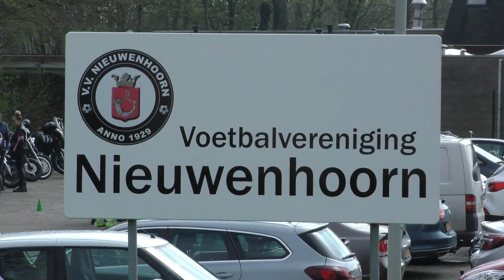Ride For Lucil 15 April 2018 organisatie BFSR Nieuwenhoorn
BFSR ( Biker For Special Rides ) A RIDE OUT FOR LUCILLE uit Spijkenisse. Lucille is ongeneeslijk ziek en haar wens .een motortocht op een Harley. Dit werd verzorgd door BFSR uit Nieuwenhoorn. Kijk het filmpje helemaal uit ...het is de moeite waard !
Terwijl de circa 200 motoren Hellevoetsluis uitrijden om Lucil te gaan halen, filmden wij nog even Molen Zeezicht in Nieuwenhoorn. Daarna kwamen de motoren met Lucil terug van een prachtige rit vanuit Spijkenisse via Simonshaven, Zuidland, Oudenhoorn eindigen bij Boelies in Hellevoetsluis.